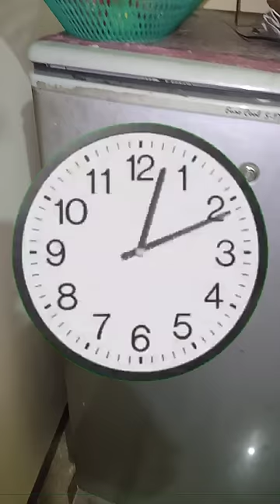Colourfull Pipe Balloon Freeze 🥶